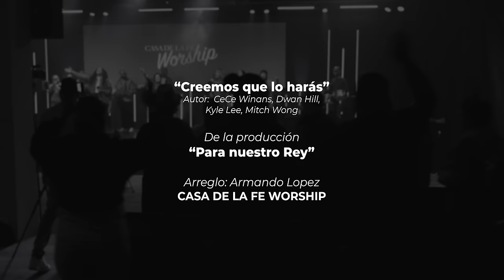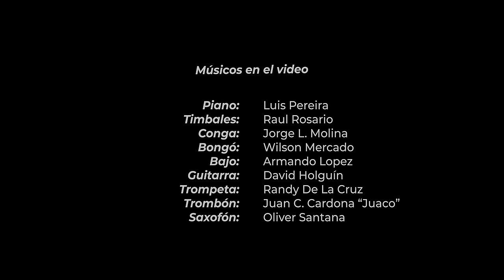“Creemos Que Lo Harás” (Cover Adoración Tropical) canta: Casa de la Fe Worship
TEMA: “Creemos Que Lo Harás” (Cover Adoración Tropical)
Autor: Cece Winans, Dwan Hill, Kyle Lee, Mitch Wong
Arreglo: Armando Lopez

CRÉDITOS GENERALES:
Producción y Dirección:
Blessing Recording Studio and Productions

PRODUCTOR EJECUTIVO:
Luis y Desiré Avilés
Productor Musical:
Armando Lopez, Luis Avilés & Juan C. “juaco” Cardona

Musicos en la Grabación::
Trompetas:
Jesús Alonso
Tenor:
José M. Heredia
Trombones:
Juan C. “juaco” Cardona
Piano:
Gino Picart Jr.
Teclados:
Gino Picart Jr.
Bajo:
Armando Lopez
Guitarra:
Eli Menezes
Conga, Bongó, Timbal y Percusión Menor:
Raúl Rosario jr.
Coros:
Desiré Avilés, Katherine Acosta, Keila Fuentes, Yamilet Lora, Perla Lora, Wanda Mercado y Madelynn Garcia Cruz
Timbal grabado por:
Mario Rosario, QSound 2000, P.R.
Mezcla y Masterización por:
Luis Avilés

Músicos en la FILMACIÓN de el VIDEO:
VOCES PRINCIPALES
Desiré Avilés
Katherine Acosta
Keila Fuentes

COROS
Yamilet Lora
Perla Lora
Wanda Mercado
Madelynn Garcia Cruz

Piano: Luis Pereira
Timbales: Raul Rosario Jr.
Conga: Jorge L. Molina
Bongó: Wilson Mercado
Bajo: Armando Lopez
Guitarra: David Holguín
Trompeta: Randy De La Cruz
Trombón: Juan C. Cardona “Juaco”
Saxofón: Oliver Santana

Promoción:
Contexto Media Group
Video Dirección: Raices Films Jose Ramos
Edicion: Julián Ahunca

"Creemos que lo Harás"
Letra: Cece Winans, Dwan Hill, Kyle Lee, Mitch Wong

(Verso 1)
No creen que montes moverás
Ni que cadenas romperás
Mas sé lo que puedes hacer
En Tu nombre hay poder

(Verso 2)
Dicen que este es el final
Que la tormenta seguirá
No han visto lo que hace la fe

(Coro)
Montañas moverás
Cadenas romperás
Creemos que
Lo que imposible es
Tú lo puedes hacer
Creemos que

(Verso 3)
Nuestra esperanza eterna es
La muerte derrotada fue
Sin ver podemos aun creer

(Coro)
Montañas moverás
Cadenas romperás
Creemos que

(Puente)
Abres camino en donde no lo hay
En Ti confiamos, Dios, en Tú voluntad

(Coro)
Montañas moverás
Cadenas romperás
Creemos que

(Vamp/Estribillo 7 veces)
Lo dijiste,Yo lo creo
Lo dijiste, Hecho está

(Coro)
Montañas moverás
Cadenas romperás
Creemos que